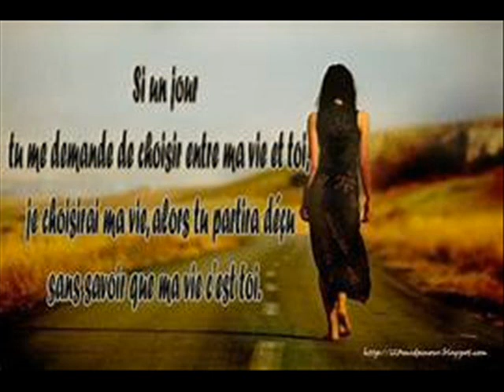CH.AZNAVOUR cover SUR MA VIE *** MICHEL M